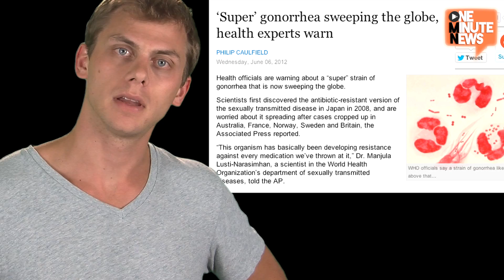Azealia Banks Dazed and Confused Condom Cover Photo Released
Since word came out that Azealia Banks' Dazed and Confused cover shoot was so controversial that 7 countries started to ban it... so what could possibly be that bad? Well, it's a glorified safe sex PSA. How scandalous.